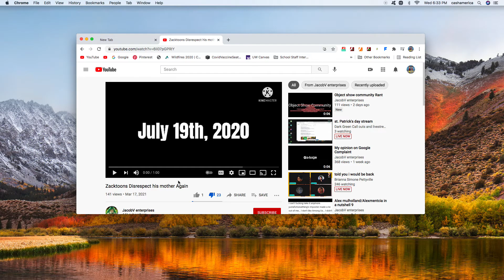JacobV enterprises needs to stop! (Read Desc)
And JacobV enterprises, if you're watching this, you need to stop trying to give Zacktoons_YT a toxic hatedom! Because it's getting annoying nowadays.